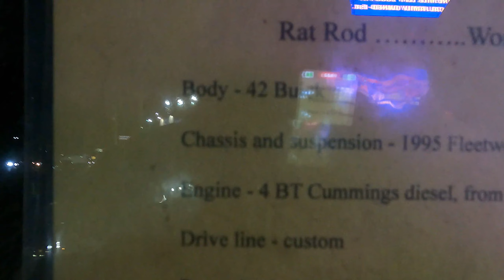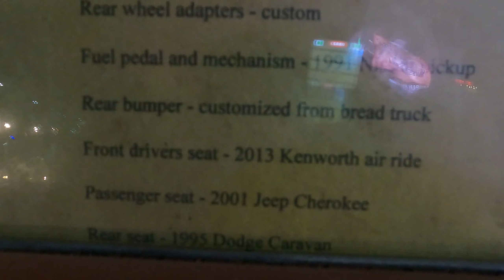FREAKS Of Pigeon Forge Rod Run 2021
The Pigeon Forge Rod Run up in Tennessee is always good for a few off the wall, crazy builds! Check out the ones we spotted in the fall of 2021!

For more action, be sure and check us out on Instagram @828AdrenalineFlunkies

or just simply for short.

We have recently revamped and relaunched our channel (formely JDSMotorsports) and are striving to bring you the best content possible.

Our channel is based out of Western North Carolina and features a bit of a variety of content including car show event coverage, drag racing, project cars and trucks, side by side and atvs, hunting, fishing, guns and just about everything in between! It is a unique look into our lives and the hobbies we enjoy. We may not be professionals, so do not try this at home, but we are good at having fun with what we enjoy!